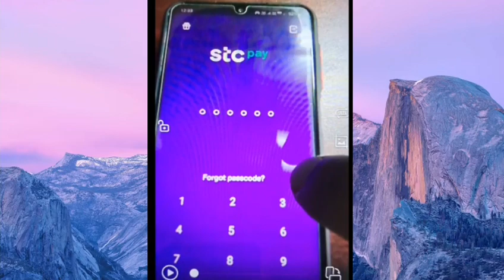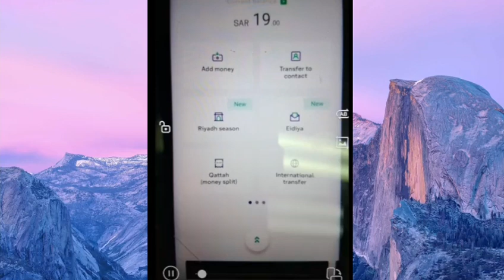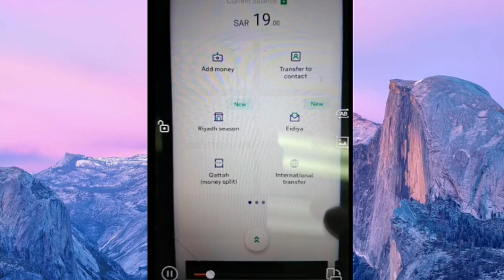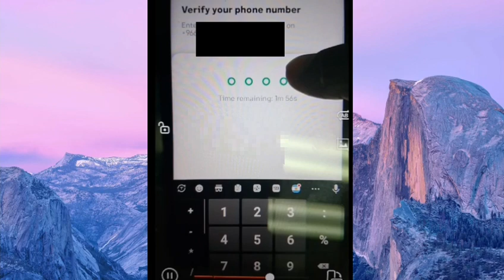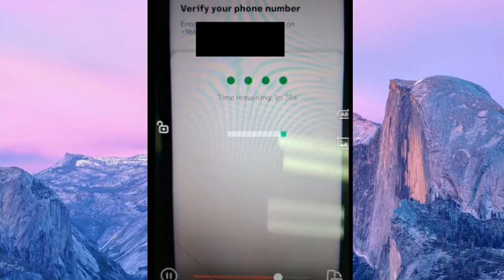cashback offer today,stcpay big offer,দারুণ সুযোগ 20% ক্যাশ ব্যাক পাবেন টাকা পাটালে ১০ রিয়াল পাবেন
noon tabby cash back offer 25 sr to 400,নিজের ইচ্ছে মতো ক্যাশ ব্যাক সাথে ৪ মাসের কিস্তি তে যে কোনু জিনিস অডার করবেন অফার নিবেন